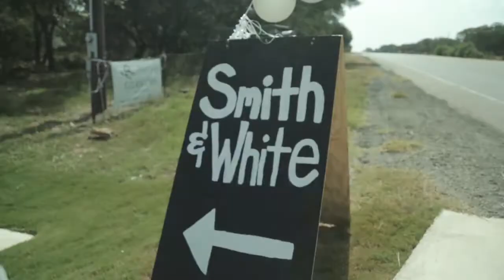A Wedding at Gabriel Springs Raeanne & Brad Love Story PhotoHouse Films l Austin Wedding Video